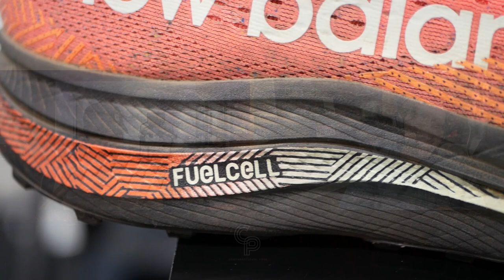New Balance FuelCell SuperComp Trail Review. Another Long Term Test Cut Short!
We had such high hopes for this one =[
We dissect where New Balance might have some room for improvement in this review of the FuelCell SuperComp Trail.

Chapters:
0:00 Intro
1:47 Disclaimer
2:05 Testing mileage
2:29 Shoe stats
3:02 Upper
4:36 Midsole
6:37 Outsole
7:21 Why Finn cut the review short
9:44 Why Brett cut the review short
13:14 How could this shoe be improved?
15:11 Do we want to see a second version of this shoe?
17:30 Finn’s question for the audience